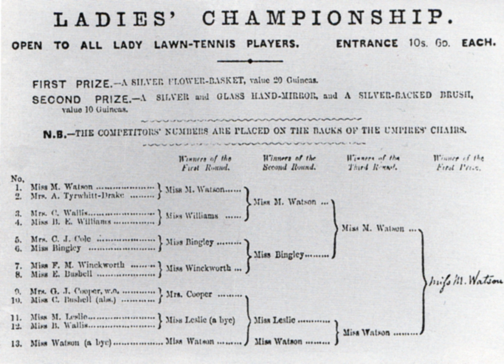World Grass Court Championships | Wikipedia audio article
00:01:45 1 History
00:01:54 1.1 Beginning
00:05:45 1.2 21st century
00:10:13 2 Events
00:10:30 2.1 Main events
00:11:03 2.2 Junior events
00:11:33 2.3 Invitation events
00:12:15 2.4 Match formats
00:13:38 3 Schedule
00:16:14 4 Players and seeding
00:21:12 5 Grounds
00:27:34 5.1 Bank of England Sports Centre
00:27:58 6 Traditions
00:28:50 6.1 Ball boys and ball girls
00:32:58 6.2 Colours and uniforms
00:34:16 6.3 Referring to players
00:35:57 6.4 Royal family
00:36:53 6.5 Services stewards
00:38:21 6.6 Tickets
00:41:36 6.7 Sponsorship
00:42:05 7 Media
00:42:14 7.1 Radio Wimbledon
00:43:37 7.2 Television coverage
00:44:01 7.2.1 United Kingdom
00:48:31 7.2.2 Ireland
00:49:44 7.2.3 Americas
00:53:19 7.2.4 Other countries
00:55:22 8 Trophies and prize money
00:55:32 8.1 Trophies
00:58:05 8.2 Prize money
01:02:57 9 Ranking points
01:03:17 10 Champions
01:03:26 10.1 Past champions
01:03:47 10.2 Current champions
01:03:56 11 Records
01:04:06 12 See also

- Socrates

SUMMARY
The Championships, Wimbledon, commonly known simply as Wimbledon, is the oldest tennis tournament in the world, and is regarded by many as the most prestigious. It has been held at the All England Club in Wimbledon, London, since 1877 and is played on outdoor grass courts.
Wimbledon is one of the four Grand Slam tennis tournaments, the others being the Australian Open, the French Open and the US Open. Since the Australian Open shifted to hardcourt in 1988, Wimbledon is the only major still played on grass.
The tournament traditionally took place over two weeks in late June and early July, starting on the last Monday in June and culminating with the Ladies' and Gentlemen's Singles Finals, scheduled for the Saturday and Sunday at the end of the second week. However recent changes to the tennis calendar have seen the event moved back by a week to begin in early July. Five major events are held each year, with additional junior and invitational competitions also taking place.
Wimbledon traditions include a strict dress code for competitors and Royal patronage. Strawberries and cream is traditionally consumed at the tournament. In 2017, fans consumed 34,000 kg of English strawberries and 10,000 litres of cream. The tournament is also notable for the absence of sponsor advertising around the courts, except the advertisements of Rolex. In 2009, Wimbledon's Centre Court was fitted with a retractable roof to lessen the loss of playing time due to rain.